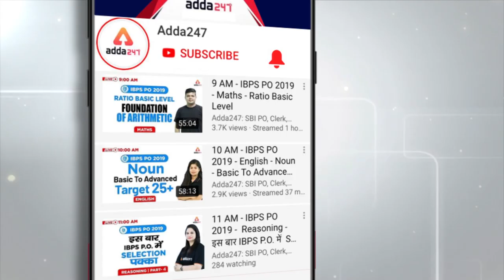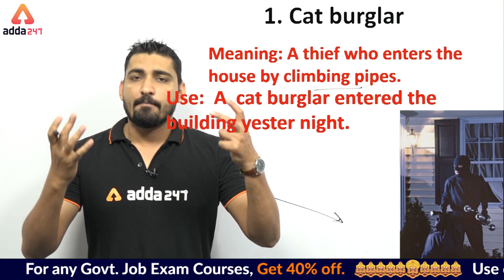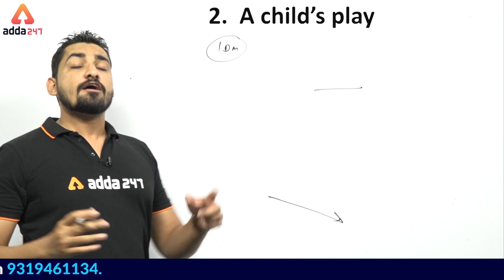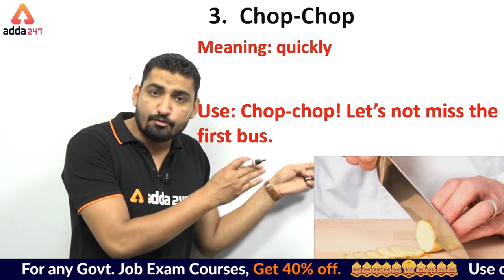SSC CGL 2019 | English | Peculiar English | Idiom And Phrases | 8 October 2019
7:00 AM ⇒ English

All Exams
8:00 AM ⇒ Reasoning
8:30 AM ⇒ English

9:00 AM ⇒   Reasoning
10:00 AM⇒  General Studies
11:00 AM ⇒ General Science
12:00 PM ⇒  Maths

UPSI 2019
1:00 PM ⇒   GS
2:00 PM ⇒   Maths
3:00 PM ⇒   Reasoning

5:00 PM ⇒   Reasoning
6:00 PM ⇒   English

7:00 PM ⇒   GA/GS

8:00 PM ⇒   Maths
9:00 PM ⇒   Maths

UPSSSC 2019
5:00 PM ⇒ GS/ Reasoning
6:00 PM ⇒ Hindi  / Maths